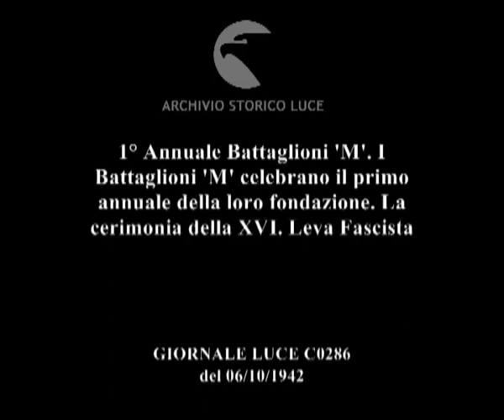1° Annuale Battaglioni 'M'. I Battaglioni 'M' celebrano il primo annuale della loro fondazione.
Descrizione sequenze:il battaglione schierato in piazza venezia e via dei fori imperiali ; Mussolini con autorità militari passa in rassegna i soldati, consegna loro il gagliardetto del battaglione ; Mussolini tiene discorso dal podio in piazza Bocca della Verità, i soldati alzano il pugnale ; pubblico assiste alla cerimonia, giovani italiane sotto il podio ; una pattuglia di legionari avanza a passo romano verso il podio ; mussolini premia e bacia i soldati ; i soldati con i pugnali alzati, la popolazione affacciata alle finestre ; sfilata a passo romano ;